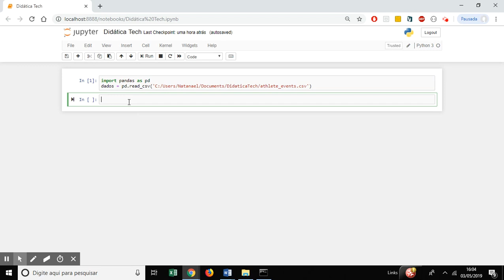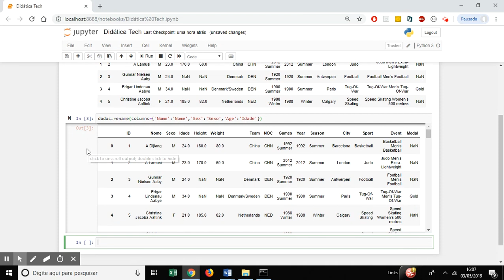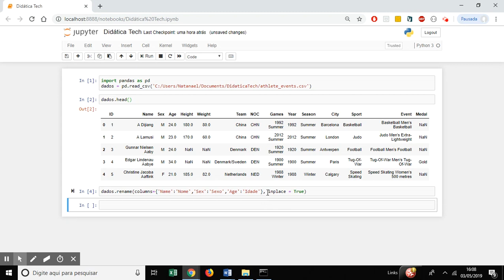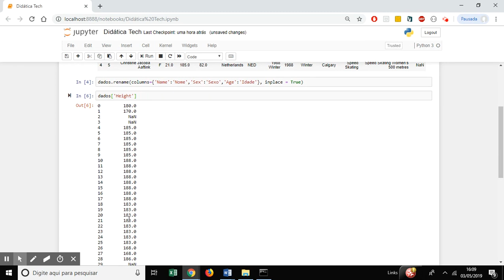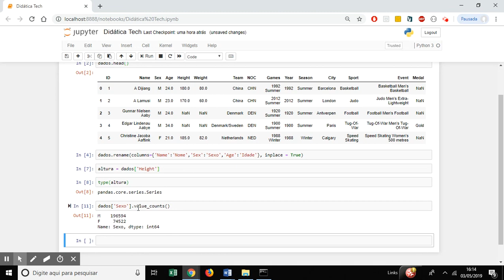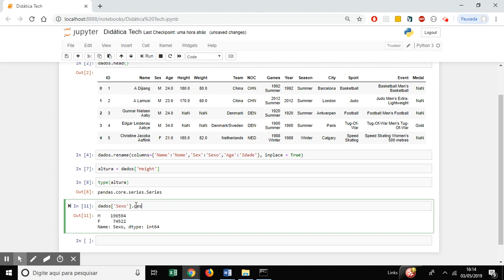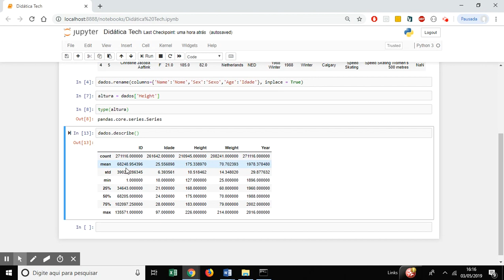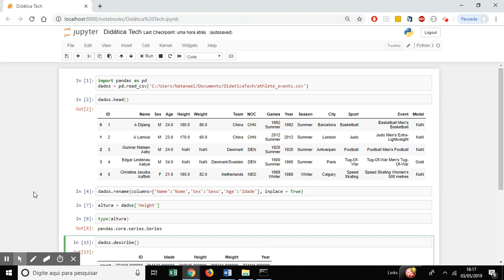Manipulando colunas em um dataframe pandas (Python para Machine Learning - Aula 16)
Aprenda comandos úteis para manipular colunas de tabelas (dataframes pandas) nesse vídeo. Veremos como mudar os nomes das colunas (variáveis da tabela), como atribuir dados de uma coluna para outra variável, como contabilizar os valores únicos dentro de uma coluna (comando value_counts()), entre outros.

Todas as aulas desse curso de Python para machine learning e análise de dados estão organizados nessa página